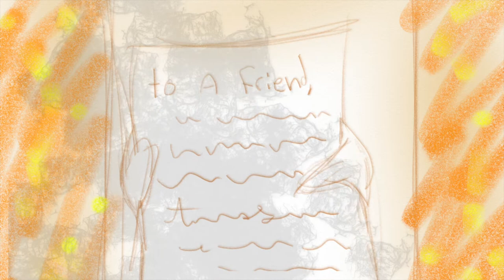Transcendence: To a Friend #2 | Animated Piano Music Video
This is an original piano composition I wrote to a friend. I hope you'll enjoy this instrumental and the animated video by Zenix Cannon!